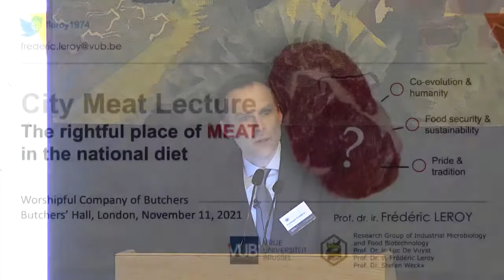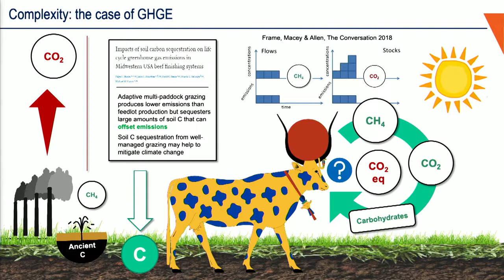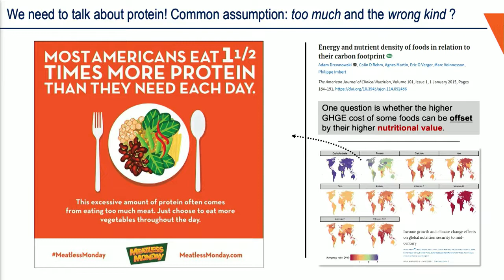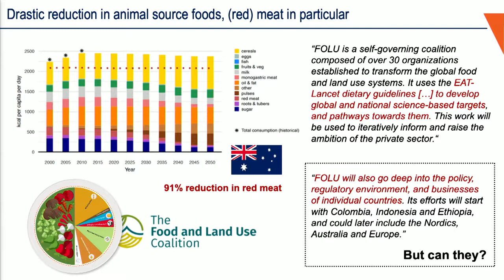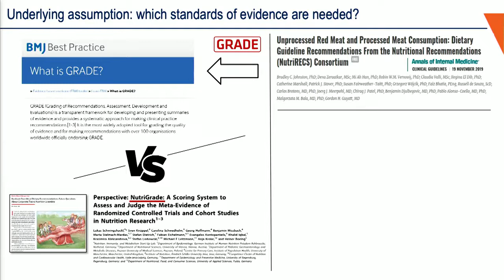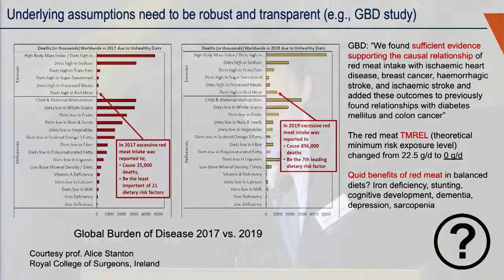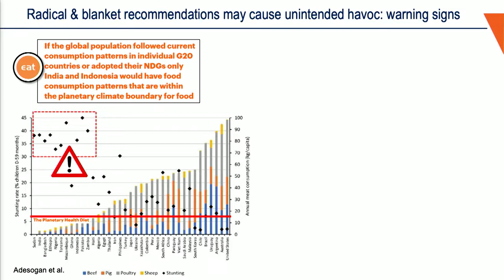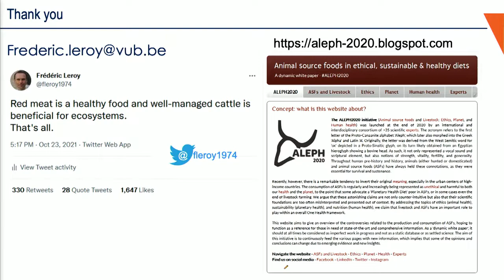O lugar legítimo da carne na dieta.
A primeira Conferência sobre a Carne na Cidade, organizada pela The Worshipful Company of Butchers, aconteceu no Butchers 'Hall, em Londres, na quinta-feira, 11 de novembro de 2021.

A palestra foi proferida pelo professor Frederic Leroy, da Universidade Vrije, em Bruxelas, sob o tema 'O lugar legítimo da carne na dieta nacional'.

O professor Leroy é reconhecido como um dos maiores especialistas internacionais em ciência de alimentos e animais; ele passou a expor as falhas científicas em muitos dos argumentos ambientais e nutricionais apresentados por aqueles que defendem a redução do consumo de carne e favorecem alternativas baseadas em vegetais ou em laboratório. Ele continuou a sublinhar os benefícios positivos de comer carne.

Em sua conclusão, ele encorajou o público com o comentário:

'Não deixe ninguém lhe dizer o contrário: a carne é um alimento saudável' que oferece nutrientes essenciais e em dietas saudáveis ​​'não há evidência de dano'.

A discussão que se seguiu foi presidida por Liveryman Stuart Roberts (vice-presidente da NFU) com os membros do painel: Hsin Huang (secretário-geral do Secretariado Internacional de Carne), Laura Ryan (presidente global da Meat Business Women e cofundadora da Global Meat Alliance) e Clive Black (Diretor Fundador e Chefe de Pesquisa da Shore Capital Markets).